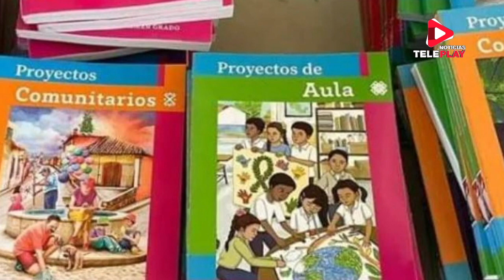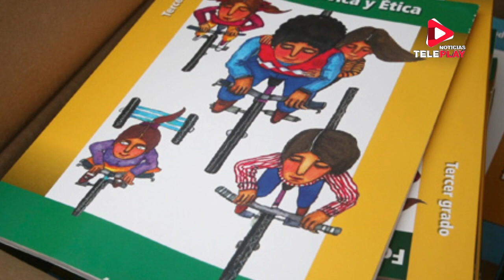ENTREVISTA ELIAS DAJER